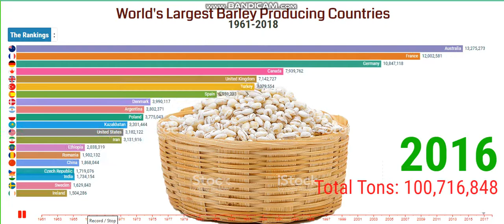World's Largest Barley Producing Countries 1961-2018 | Largest Barley Producer.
Barley is one of the largest feed grain crop produced in the United States. U.S. producers harvested 1.95 million acres of barley in 2017 with an average yield of 72.6 bushels/acre. Total production in 2017 was 141.9 million bushels. Barley is used for livestock feed, human food, and malt production.

Barley (Hordeum vulgare) is a very important grain in the world today. It ranks fourth in both quantities produced and in the area of cultivation of cereal crops in the world.

The annual world harvest of barley in the late century was approximately 140 million tonnes from about 55 million ha. It is very versatile in every way and has well adapted through its evolution.

“I am glad that you are here. I publish videos each day. If you are still looking for videos on Racing Bar Chart, Rankings, world barley production 2017, World's Largest Barley Producing Countries, barley country of origin, area production and productivity of barley in world, barley production in world 2019, where is barley in the world, Largest Barley producer, Barley Producing Countries, Barley data, Largest Barley producer, Barley Producing Countries, Barley history, barley production consumption, barley production improvement and uses, Barley - Production and Exports, and more."